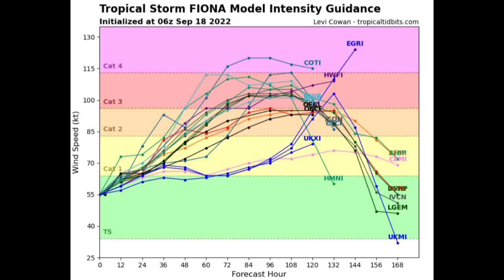Brewing Hurricane FIONA, life-threatening impacts anticipated across portions of the Caribbean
Hey everyone, this video covers the latest on the tropics.

~weather.gurl.danii